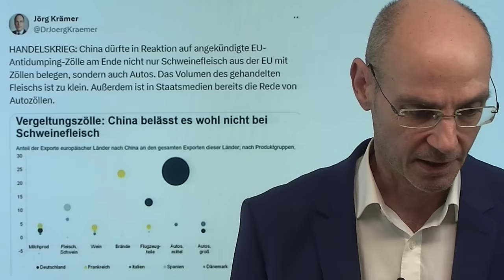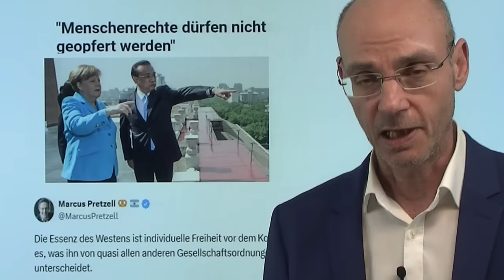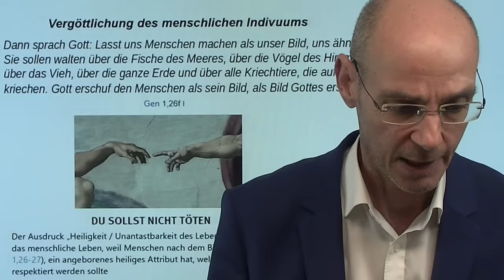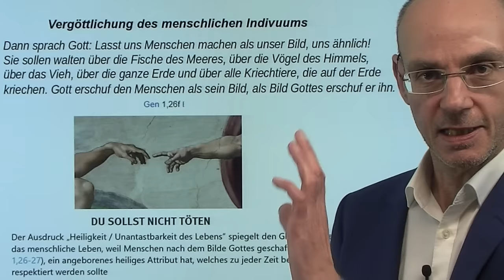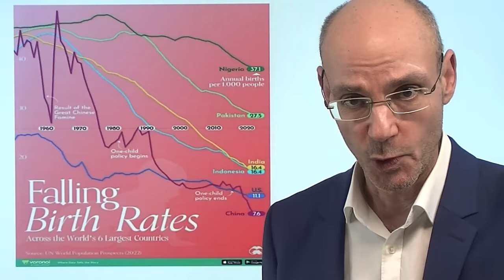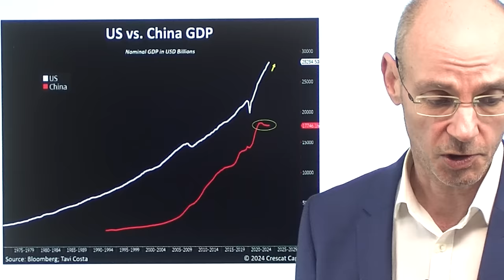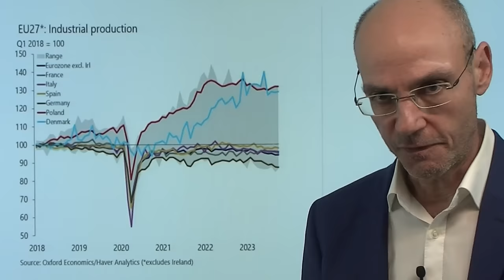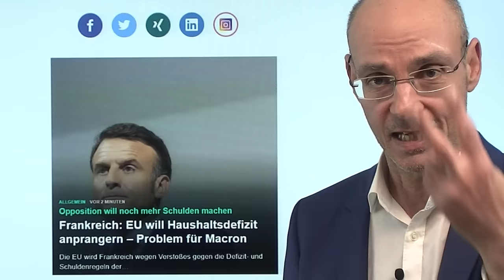Wir und die Anderen - wenn Habeck nach China reist..! Marktgeflüster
Hinweise aus Video:

1. Entkoppelung: China reduziert massiv Investitionen in Europa

2. Frankreich: EU will Haushaltsdefizit anprangern – Problem für Macron

Wirtschaftsminister Habeck reist nach China - und das ist eine schwierige Mission, denn es drohen gegenseitige Zölle (Autos) mit Folgen vor allem für die deutsche Wirtschaft. In diesem Kontext werfe ich ein Blick auf die Lage des Westens und speziell Deutschlands: wo stehen wir derzeit? Und vor allem: was hat uns, was hat die westliche Welt lange so stark gemacht - schießlich hat der Westen seit ca. 300 Jahren die Welt dominiert. Sowohl der Westen als auch China profitierten von der Globalisierung - nun aber erleben wir eine Entkoppelung zwischen China und dem Westen, die sich in Zahlen belegen läßt. Kann Habeck wirklich eine Dynamik zurück drehen, die unaufhaltsam scheint?